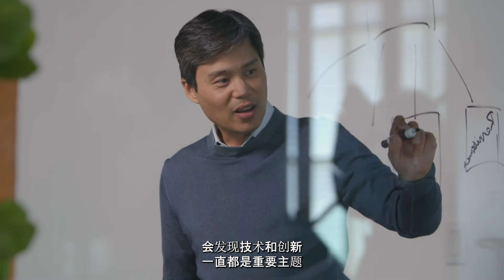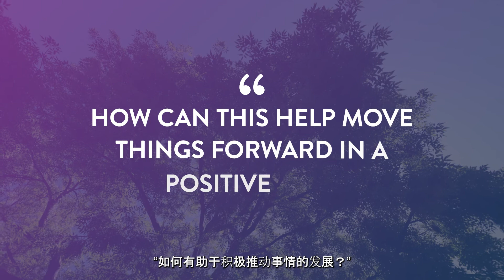Thought Leader Spotlight: Jeff Wong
"What has been pretty remarkable about the Scholars is their willingness to take on big questions. Not just ‘how can I grow my company?’ But also ‘how can I help society?’ ‘How can I help move things forward in a positive way?’"

Watch Jeff Wong, EY's Global Chief Innovation Officer, reflect on what makes a good leader in the midst of the world's changing technological landscape.

Schwarzman Scholars is the first scholarship created to respond to the geopolitical landscape of the 21st century. In any sector, the success of future leaders around the world depends upon an understanding of China’s role in global trends.

The vision of Schwarzman Scholars is to build a network of young leaders, and encourage them to explore and understand the economic, political and cultural factors that have contributed to China’s increasing importance as a global power. Each year, up to 200 future leaders from the U.S., China and the rest of the world matriculate as Schwarzman Scholars at Tsinghua University in Beijing to pursue a one-year Master’s Degree. Scholars chosen for this highly selective program have demonstrated exemplary leadership qualities and the potential to understand and bridge cultural and political differences.